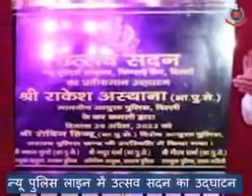Utsav sadan... opening ceremony...